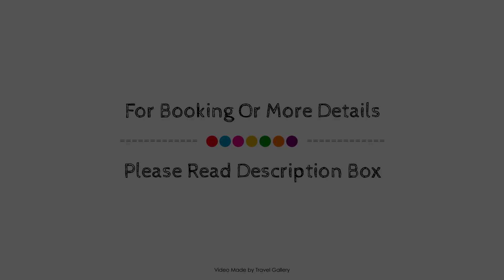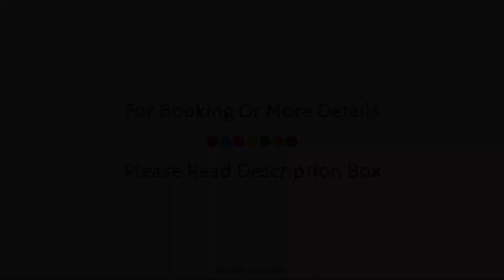Dikhololo, Beestekraal, South Africa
About Property:
Dikhololo is perfectly located for both business and leisure guests in Brits. Featuring a complete list of amenities, guests will find their stay at the property a comfortable one. Facilities like free Wi-Fi in all rooms, daily housekeeping, family room, BBQ facilities, restaurant are readily available for you to enjoy. All rooms are designed and decorated to make guests feel right at home, and some rooms come with linens, towels, non smoking rooms, television, satellite/cable TV. Access to the hotel's outdoor pool, indoor pool, massage, children's playground, tennis courts will further enhance your satisfying stay. No matter what your reasons are for visiting Brits, Dikhololo will make you feel instantly at home.
Searching For
1. Dikhololo - Beestekraal
2. Dikhololo - Beestekraal Virtual Tour
3. Dikhololo - Beestekraal Rooms
4. Dikhololo - Beestekraal Amenities
5. Dikhololo - Beestekraal Videos
6. Dikhololo - Beestekraal Offers
7. Dikhololo - Beestekraal Deals
Audio Credit:
Track Title: Subway Dreams
Artist: Dan Henig